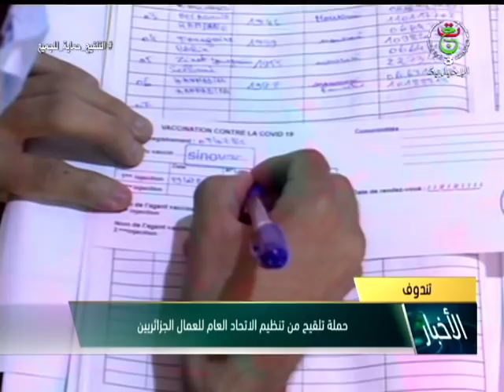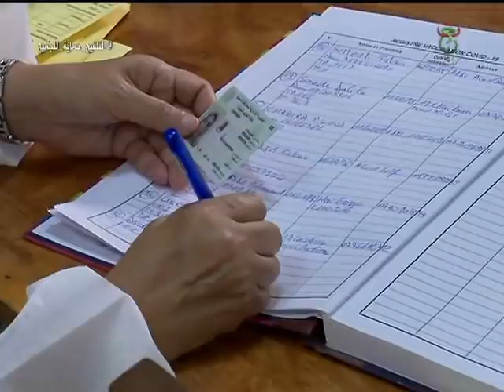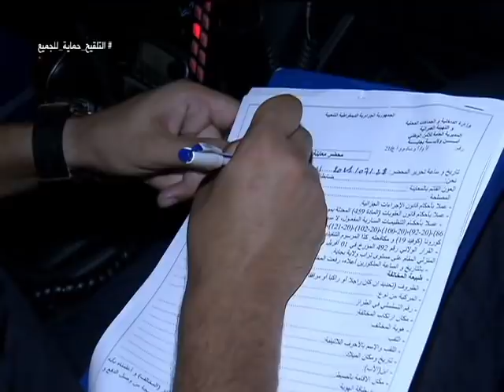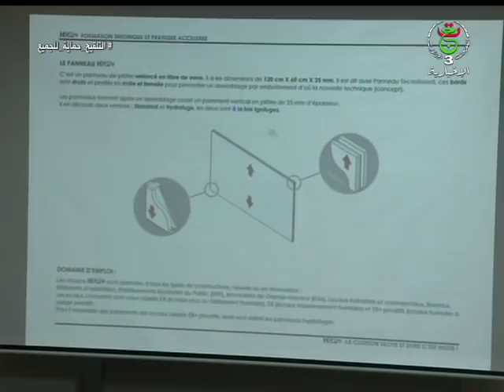نشرة أخبار 13:00| الأربعاء 04 أوت 2021